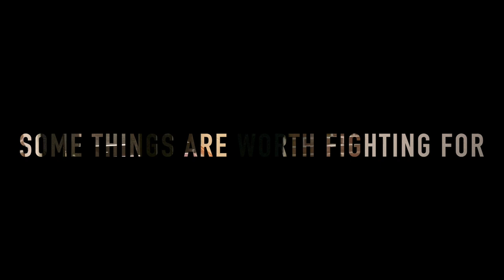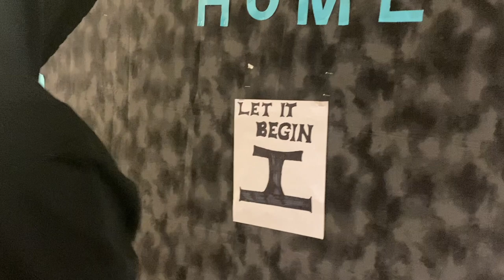HODSON 3 WEST EVENING OF ELEGANCE 2022: THE REBELLION OF HOBSON HALL